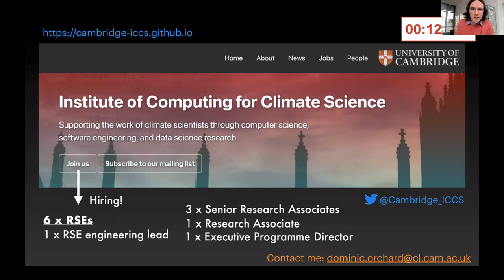Introducing the Institute of Computing for Climate Science - CW22 Lightning Talk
Introducing the Institute of Computing for Climate Science by Dominic Orchard on 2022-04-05